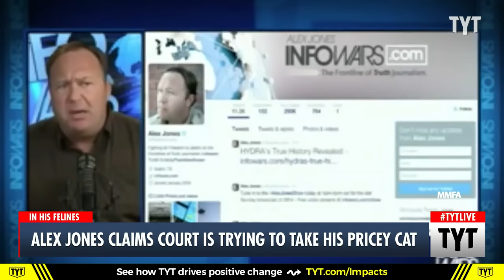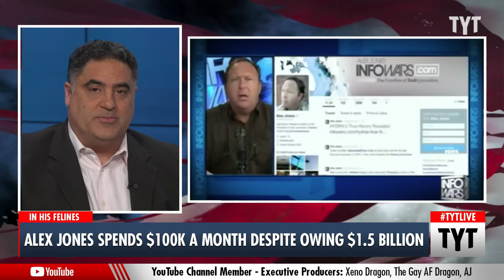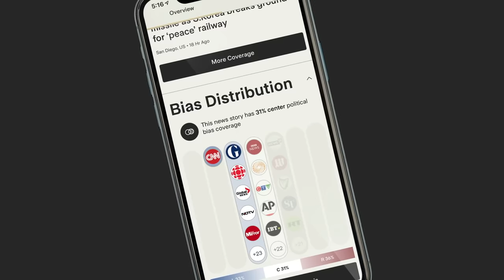Alex Jones: The Court Wants to Take My Cat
to uplevel your news reading experience and support an independent news platform on a mission to make the media landscape more transparent.

Alex Jones posted a video where he whines about the courts potentially taking his cat to help pay for his court damages. Rayyvana, Cenk Uygur, and Mark Thompson discuss on The Young Turks. Watch TYT LIVE on weekdays 6-8 pm ET.

"Far-right provocateur Alex Jones, who owes almost $1.5 billion in court-awarded damages to the families of Sandy Hook victims, is now accusing authorities of trying to take his cat away, because of his bankruptcy proceedings.

Jones' wife, Erika Wulff Jones, posted a bizarre video on Twitter on Thursday of her husband complaining about the authorities' attitude towards the pet.

In the video, Jones said he attended a bankruptcy hearing with Justice Department officials earlier that day, where they spent "five minutes" of a three-hour hearing talking about his cat.

230224__TB03AlexJones